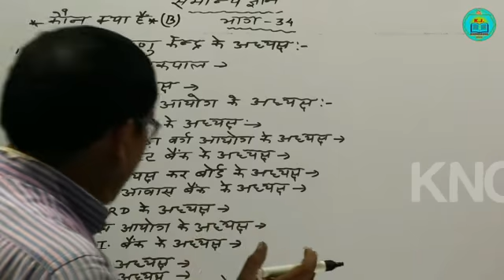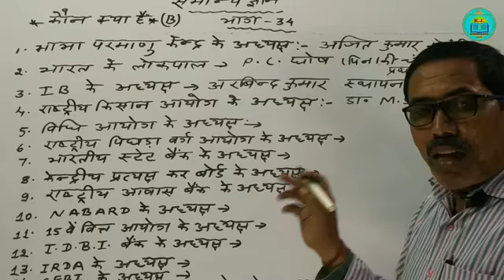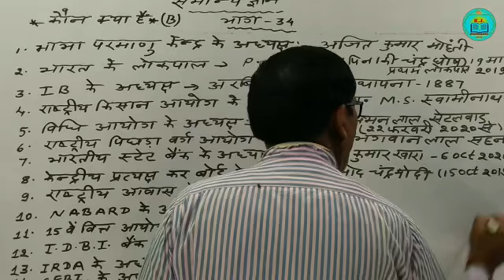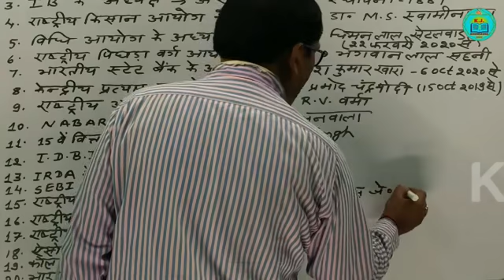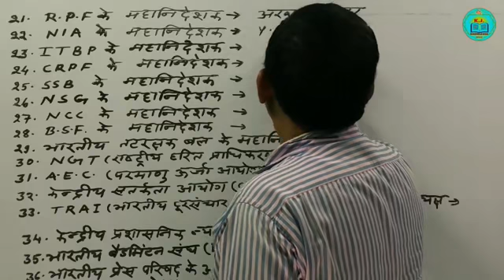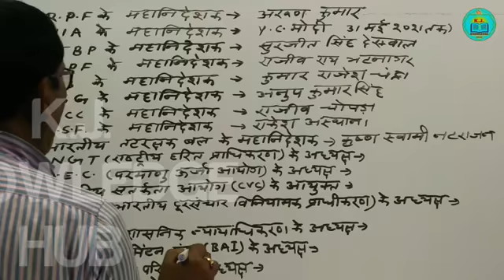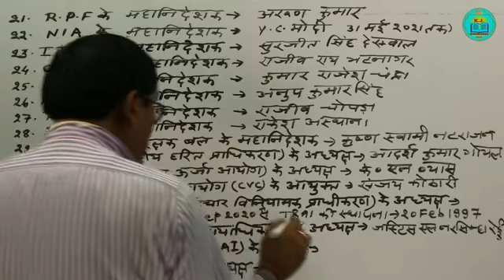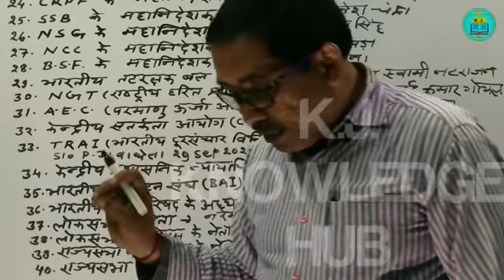समान्य ज्ञान भाग :- 34. कौन क्या है (2)UPSC,BPSC,NDA,STATE PCS,NTPC,RRB,AIR FORCE, SI,RAILWAY.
UPSC  ,  BPSC , STATE PCS EXAM  ,  RRB, NTPC  , RAILWAY ,  NDA,  AIR FORCE , BSSC, बिहार दारोगा भर्ती परीक्षा :- 2020 , LDC तथा अन्य प्रतियोगी  परीक्षाओं में  सफलता करने के लिए इस विडियो  में हमने भारत में वर्तमान में *कौन क्या है* (2) के बारे मे जानकारी साझा की  है।

Link
समान्य ज्ञान भाग :- 33